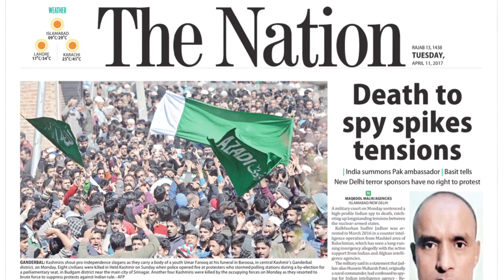Indian Muslim Leaders Condemn Execution of Kulbhushan Jadhav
Indian Muslim leaders condemn the execution of Kulbhushan Jadhav